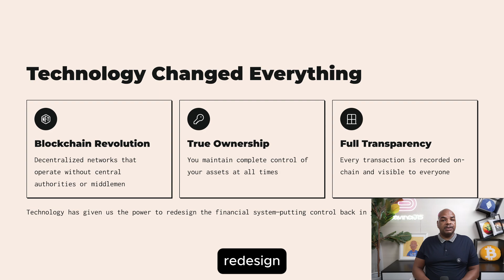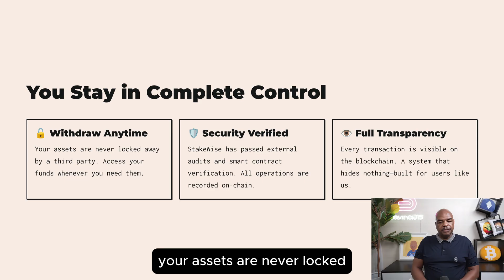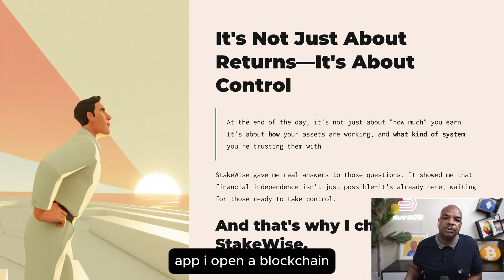STAKING - THE MOMENT MY MONEY TRULY STARTED WORKING - Davinci Jeremie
Ethereum Staking Guide on STAKE-WISE Platform

1. Prepare a Web3 Wallet

Set up an Ethereum-compatible Web3 wallet such as MetaMask or Trust Wallet, and make sure it is funded with enough ETH.

2. Visit the Official STAKE-WISE Website

3. Connect Your Wallet

Click the “Connect Wallet” button and approve the wallet connection request in your Web3 wallet.

4. Stake Your ETH

Enter the amount of ETH you want to stake and click the “Stake” button.

Minimum staking amount: 0.1 ETH

5. Confirm the Transaction & Check Gas Fees

Review the transaction details in your wallet and carefully check the gas fee (network fee) before approving the transaction.

6. Receive ETH Staking Tokens

Once the transaction is confirmed on the blockchain, you will automatically receive staking tokens representing your deposited ETH 1:1.

7. Earn Rewards Automatically & Utilize Them

ETH staking on STAKE-WISE earns automatic staking rewards, and the tokens you receive can be:

Traded freely

Used in DeFi (for liquidity provision, swaps, etc.)

Swapped into other tokens

8. Unstaking (Convert ETH Staking Tokens Back to ETH)

If there is enough liquidity, you can convert your staking tokens back to ETH using Rocket Pool’s official site.

Go to “Unstake Mode”, input the amount, and approve the transaction to complete the unstaking.